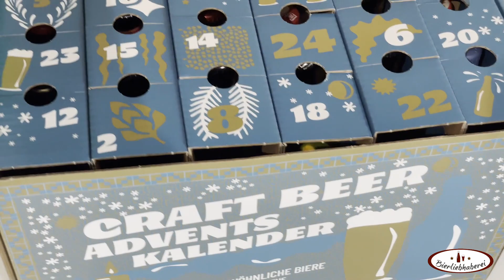Craft Beer Adventskalender 2021 Tag 23 - Brugge Tripel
Hinter dem 23. Türchen des Craft Beer Adventskalenders befindet sich das Brugge Tripel.